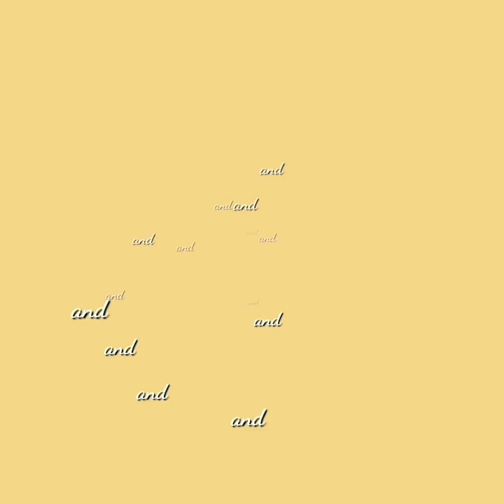PAANO MAG LUTO NG CHICKEN ADOBO? | 100 PESOS BUDGET ULAM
MAGANDANG ARAW PO SA INYO, SALAMAT SA PAGTANGKILIK NG AMING CHANNEL NA CRIXUS AND CHARLOTTE.

NGAYON PO AY MAG LULUTO PO TAYO NG CHICKEN ADOBO O ADOBONG MANOK ISA PO ITONG PINOY NA PAGKAIN NA TALAGA NAMANG NAPAKASARAP AT MURANG GAWIN.